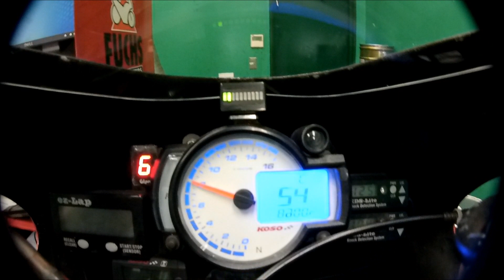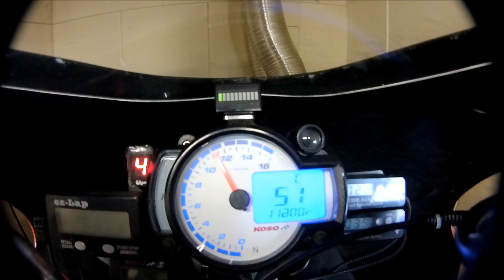NSR250R(MC21) Dyno Run / Listen to my Exhaust Sounds